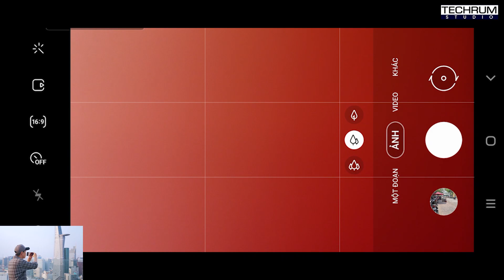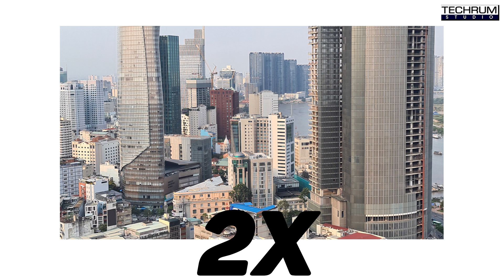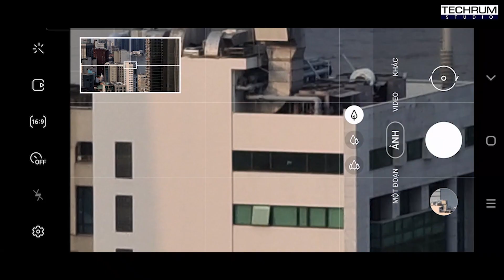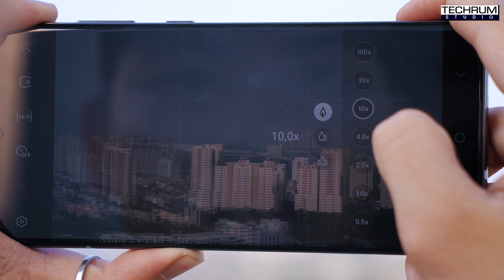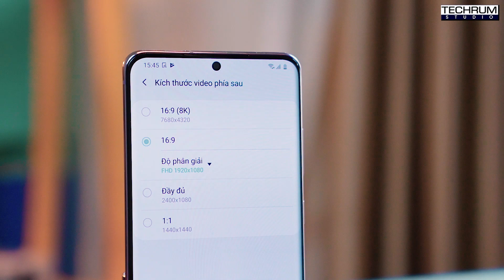Những điều bạn chưa biết về camera zoom của Galaxy S20 Ultra!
Theo quảng cáo của samsung, Galaxy S20 Ultra sở hữu khả năng Hibrid Optic Zoom lên đến 10x. Tuy nhiên đúng như tên gọi, 10x là zoom lai, có can thiệp phần mềm, vậy máy có khả năng zoom quang thật sự bao xa?